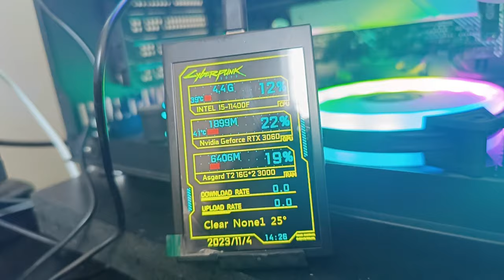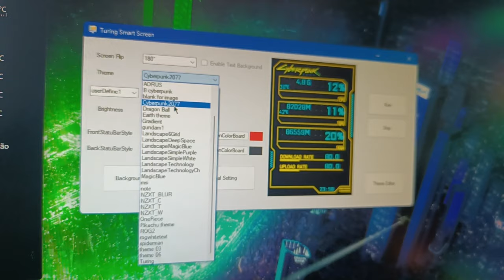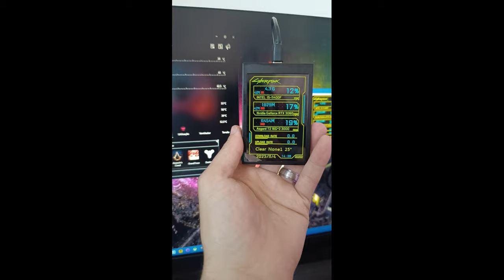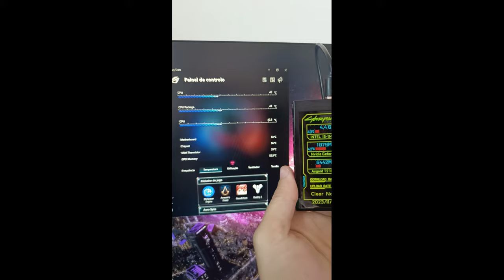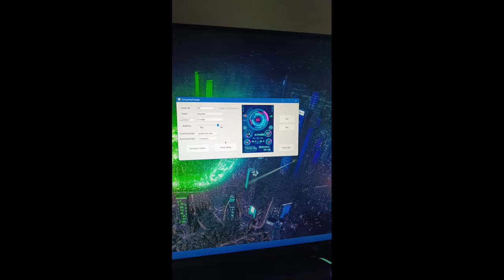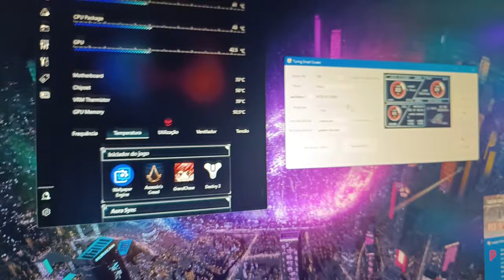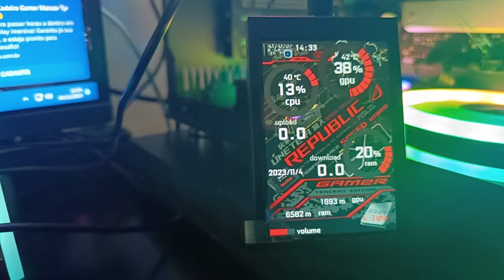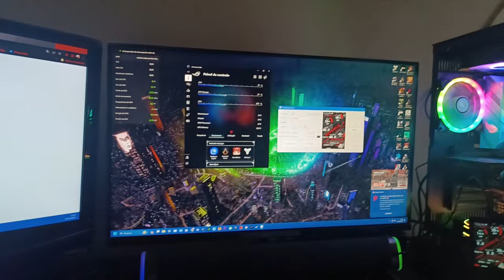Unboxing e Teste - Tela de Monitoramento 3,5 polegadas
Fala Galera blz ? Mais um vídeo aqui no canal !!!
com mais um unboxing pra vocês, espero que gostem do vídeo !!! é isso ai galera,  não se esqueça de acessar a Pagina do canal no facebook e de seguir la no instagram.É isso galera TMJ sempre !!!